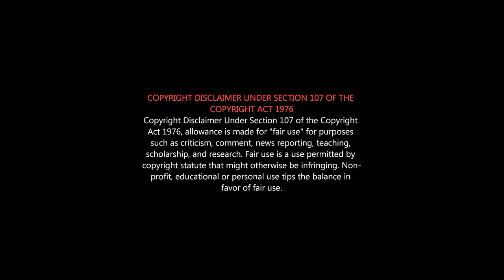VINODHAYA SITHAM Review | விநோதய சித்தம் விமர்சனம் | Samuthirakani | Thambi Ramaiah | Drama Life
"தான்"என்ற ஆணவம் பிடித்த மனிதர்களுக்கு மிக சிறந்த (பா)டம். One of the best tamil film in recent times.

Vinodhaya Sitham is a 2021 Tamil language drama directed by Samuthirakani. Starring Samuthirakani, Sanchita Shetty and Thambi Ramaiah.

Vinodhaya Sitham Review | Vinodhaya Sitham Movie Review | Samuthirakani | Thambi Ramaiah